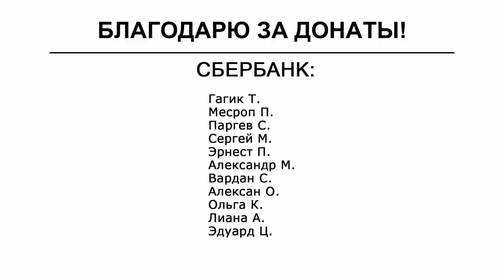Александр Лапшин: Итоги антиалиевского турне